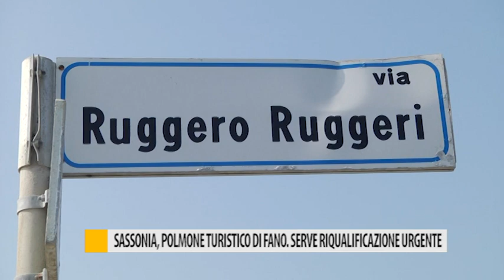Sassonia, polmone turistico di Fano. Serve riqualificazione urgente